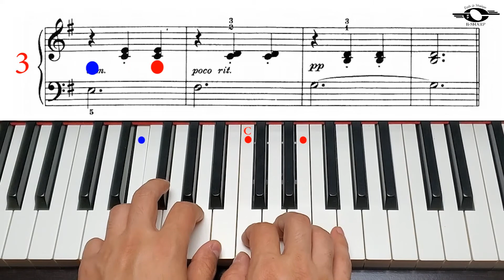At the Ball, Moderate version, John Thompson`s easiest piano course, Part 4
John Thompson`s easiest piano course, Book 4, page 6, At the Ball, Moderate version